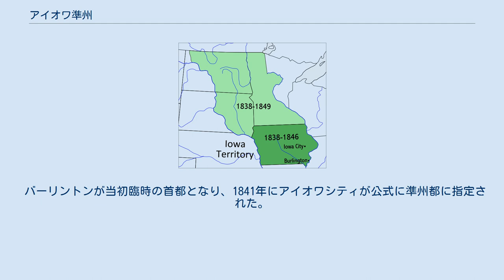アイオワ準州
アイオワ準州の領土 アイオワ準州（Iowa Territory）は、1834年7月4日から その南東部分が分割されて29番目の州アイオワになる1846年12月28日までに存在した、アメリカ合衆国の編入領地。
 この準州を構成する地域の大部分は、もともとルイジアナ買収地の一部で、ミズーリ準州の一部であった。
1821年にミズーリが州になると、このエリア（南北ダコタとともに）は事実上未編入領地となった。
この地域には、ブラック・ホーク戦争が終結した後の1830年代から、白人入植者が入り始めた。
1834年6月28日にミシガン準州に属し、ミシガンが州になった1836年にウィスコンシン準州と分けられた。
 当初アイオワ準州は、ウィスコンシン準州西部にあるミシシッピ川以西の地域、「アイオワの地区」だった。
1838年に創設された準州のもともとの境界内には、ミネソタと南北ダコタの一部が含まれ、面積はおよそ194,000 平方マイル (500,000 km²)ほどあった。
 バーリントンが当初臨時の首都となり、1841年にアイオワシティが公式に準州都に指定された。
1846年にアイオワが州に昇格すると、アイオワシティはそのままアイオワ州最初の州都となった。